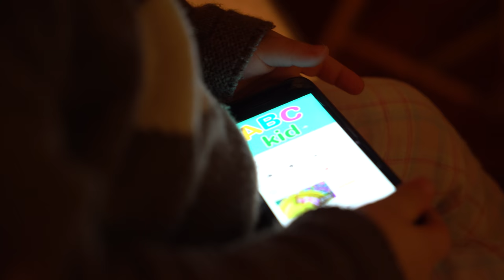Free Stock Footage